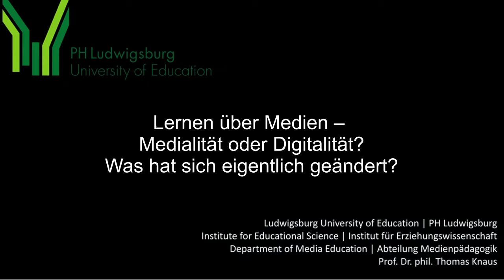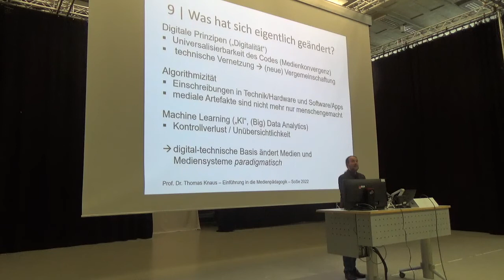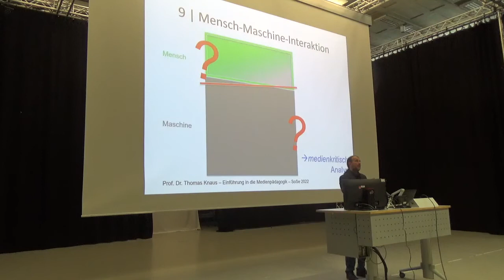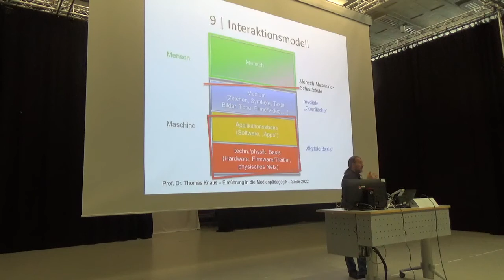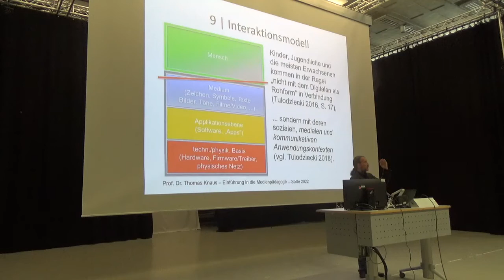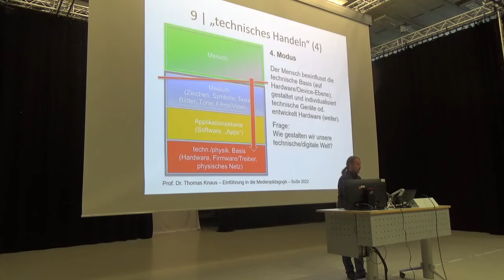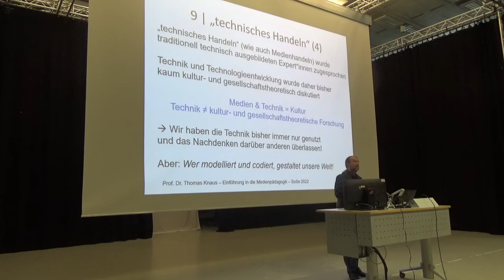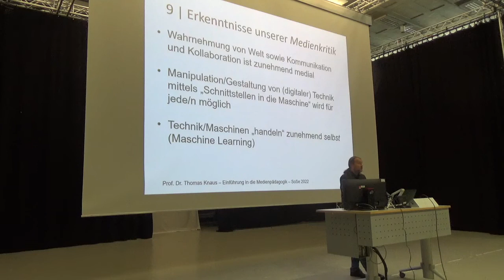15. Einführung Medienpädagogik: 5 Lernen ÜBER Medien, 3: Medialität–Digitalität? Was ist nun anders?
3. Video "Medialität oder Digitalität? Was hat sich eigentlich geändert?" der 5. Sitzung zu "Lernen ÜBER Medien (Medienkompetenz/Medienbildung)".

Aufzeichnung der Vorlesung "Einführung in die Medienpädagogik" von Prof. Dr. phil. Thomas Knaus an der PH Ludwigsburg. Bei diesem Video handelt es sich um Teil 3 von 5 der fünften Sitzung zu "Lernen ÜBER Medien" in dem einer der beiden großen Teilbereiche der Medienpädagogik – das "Lernen ÜBER Medien" – vorgestellt wird. In Abgrenzung zum zweiten Teilbereich – dem "Lehren und Lernen MIT Medien", geht es beim "Lernen ÜBER Medien" um die Medien selbst: die Medien als Lern- und Inhaltsbereich. Dazu gehören das Wissen über Medien, Mediensysteme und mediale Prinzipien, der Umgang mit ihnen sowie die dafür nötigen Kompetenzen. Beim "Lernen ÜBER Medien" sind also die Zielperspektiven der Medienpädagogik – die Medienkompetenz bzw. die Medienbildung – zentral: Was sollten Menschen über Medien wissen und wie sollten sie mit Medien umgehen können, um sich in einer medialen/digitalen Gesellschaft gut zurechtzufinden und souverän mitwirken (partizipieren) zu können. Hierfür erkläre ich zunächst die vier Dimensionen des klassischen Medienkompetenzmodells von Dieter Baacke sowie dessen theoretisch-konzeptionelle Wurzeln. Daraufhin stelle ich ausgewählte aktuelle Medienkompetenzmodelle vor und vergleiche deren Kompetenzbereiche (u. a. LKM 2015, KMK 2016/2021, DigCom 2022). Ergebnis dieses Vergleichs ist, dass sich die konkreten Kompetenzen – zumindest im "Weitwinkel" betrachtet – über die medialen und digitalen Transformationsprozesse nicht verändert haben. Mittels eines Interaktionsmodells, das ich, inspiriert durch das OSI-Layer-Modell aus der Informatik, entwickelt habe, weise ich darauf hin, dass sich mit den digitalen Medien aber die Inhaltbereiche *erweitert* haben: D. h. künftig in der Förderung der vorgestellen Kompetenzen nicht mehr nur mediale Prinzipien beachtet werden müssen, sondern zusätzlich auch digital-technische Prinzipien relevant sind. Wichtig ist also, dass idealerweise alle Menschen in die Lage versetzt werden, die digitale Technik und die Algorithmen, auf deren Grundlage sie arbeitet, zumindest grundlegend zu verstehen. Denn nur, wer auch über die Kenntnis verfügt, was hinter dem "medialen Interface" vor sich geht, kann kompetent wahrnehmen, decodieren, analysieren und reflektieren. Zur gesellschaftlichen Handlungsfähigkeit gehört künftig nicht nur die Befähigung zur Medienkritik und ein konzeptionelles Verständnis über Medien und -systeme, sondern auch die Befähigung zur Technikkritik sowie ein grundlegendes Verständnis digitaler Technologien/Technik sowie entsprechender Prinzipien.

Wie bereits in der Gegenüberstellung aktueller MK-Modelle im vorherigen Video verdeutlicht, haben sich die Kompetenzen über die medialen und digitalen Transformationsprozesse kaum verändert. In diesem dritten Video "Medialität oder Digitalität?" möchte ich im Rahmen einer (analytischen) Medienkritik in Baacke'scher Manier nachspüren, was sich eigentlich geändert hat. Die bisherigen Erkenntnisse werde ich hierfür in ein Interaktionsmodell einordnen, das ich zur Visualisierung der Bedeutung der digitalen Prinzipien für das Medium entwickelt habe. In der knappen Betrachtung der unterschiedlichen Layer, wird deutlich, dass aufgrund der (digital-)technischen Basis digitaler Medien künftig nicht nur mediale Prinzipien Auswirkungen auf Subjektivierung und Gesellschaftsentwicklung haben, sondern auch digitale Prinzipien; außerdem ergeben sich neue Gestaltungsmöglichkeiten. Weiterhin im Medien-Kritik-Modus wird deutlich, dass wir uns in immer stärkere Abhängigkeiten begeben: Wir nutzen Medien, da sie uns unterstützen, aber wir hinterfragen kaum die Interessen, die sich hinter Daten, Software, Technik und Plattformen verbergen und reflektieren die in Technik eingeschriebenen ("pro-grammierten") Werte kaum. Technologie und Technik werden bisher kaum bezüglich ihrer kultur- und gesellschaftstheoretischen Bedeutung diskutiert. Dies erklärt warum der digitale Wandel unsere Gesellschaften gerade so sehr fordert: Wer trifft künftig die ethischen und juristischen Entscheidungen, auf deren Basis unsere Welt in technische/informatische Modelle abgebildet und überführt werden? Denn wer die Modellierung (der Domänen- und Architekturmodelle) vornimmt und wer codiert, bestimmt, wie die Welt von morgen aussieht.